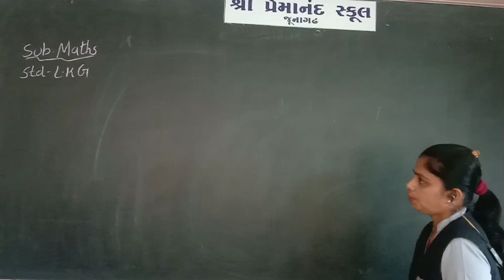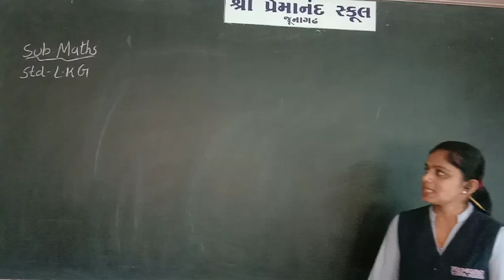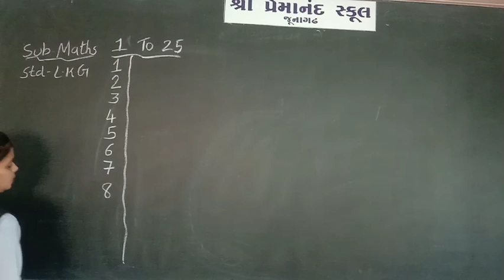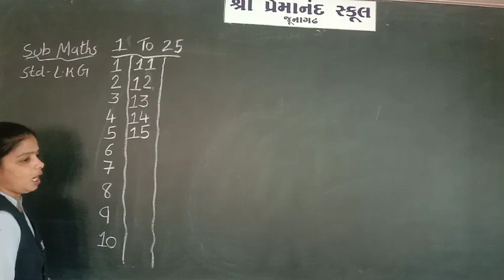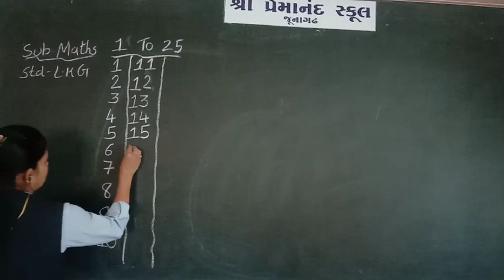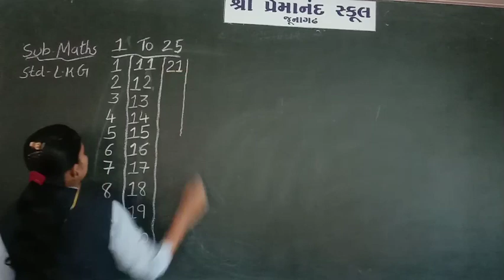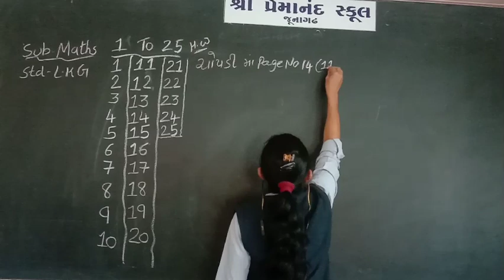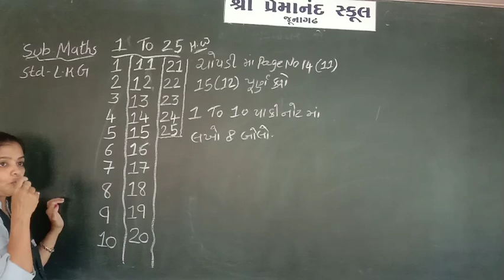std-- L K.G sub- Maths Date- 25/8/2021 lec- 24